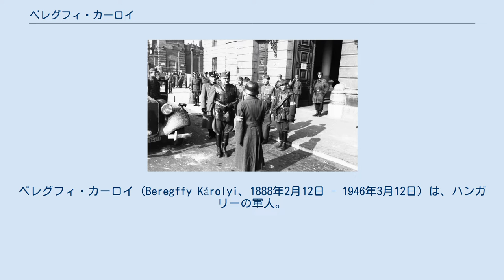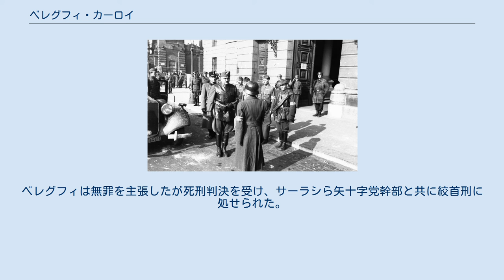ベレグフィ・カーロイ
バナート・シュヴァーベン人
ベレグフィ・カーロイ（Beregffy Károlyi、1888年2月12日 - 1946年3月12日）は、ハンガリーの軍人。
大将。
国民統一政府で国防大臣を務め、戦後に処刑された。
 1912年にオーストリア＝ハンガリー帝国陸軍に入隊、中尉に任官し第一次世界大戦に従軍。
1919年に大尉に昇進する。
戦後はホルティ・ミクローシュのハンガリー国民軍に参加し、共産主義者に対する白色テロに従事する。
1939年10月1日に准将に昇進し、士官学校教官・国境警備隊司令官を1941年11月1日まで務めた。
 第二次世界大戦勃発後に第3軍司令官としてソビエト連邦と戦い、1943年6月12日に中将に昇進し1944年5月15日に第1軍司令官に任命される。
しかし、ソ連軍との戦いに敗北し、8月に責任を追及されヘスレーニ・ヨージェフと司令官職を交代させられる。
 1944年10月、ブダ宮殿に到着するベレグフィ ベレグフィは矢十字党を設立当初から支持していたが、ハンガリー軍の規則で政党に入党することは禁止されていたため党員にはなれなかったが、マルガレーテ作戦・パンツァーファウスト作戦の際にはクーデターに協力している。
1944年10月16日、矢十字党が政権を掌握し国民統一政府が成立すると、ベレグフィはサーラシ・フェレンツの要請を受け国防大臣兼陸軍参謀総長に就任した。
10月30日にはソ連軍の侵攻に対処するため国内の資源を強制徴収する命令を出し、同時に南東部の要塞の防衛力を強化するためユダヤ人を強制労働に就かせた。
11月14日には摂政評議会のメンバーに任命された。
 12月25日に陸軍総司令官に任命され、ブダペスト包囲戦を指揮する。
1945年1月7日からはソ連軍に対処するためドイツ国防軍に第1騎兵師団・第2戦車師団を提供し戦闘を継続するが、部隊の疲弊が激しく戦闘は劣勢のまま推移し4月4日に敗走した。
 国民統一政府崩壊後は西部に逃亡し、4月30日にドイツ・オーバーバイエルンのタンでアメリカ軍に投降したが、5月1日にソ連軍に引き渡されハンガリーに送還された。
 ハンガリー送還後に人道に対する罪で訴追され、1946年2月5日にブダペストのリスト・フェレンツ音楽大学で人民裁判にかけられた。
ベレグフィは無罪を主張したが死刑判決を受け、サーラシら矢十字党幹部と共に絞首刑に処せられた。